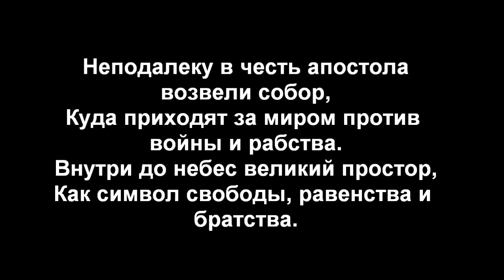Рим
Стихотворение "Рим". Автор - Теймураз Мамучадзе.
Музыка "Malmo Sunrise" The 126ers
Изображения:
The Colosseum, Giovanny Paolo Pannini;
Panini, Francesco: Interior View of St. Peter’s Basilica